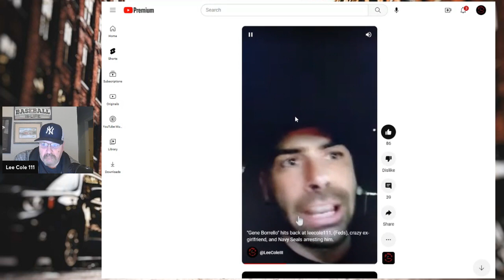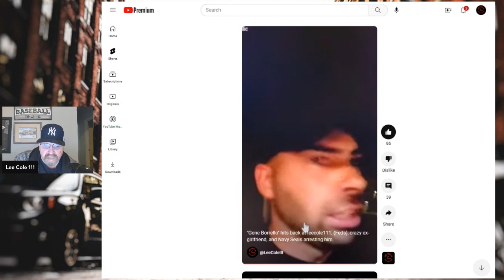Gene Borrello "they are all setting me up to fail" as he is about to be sentenced this week.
Gene Borrello is scheduled to be sentenced. What will Judge Block do after Gene was caught lying to him.

FROM JERRY CAPECI
"He is a danger to the community," wrote federal prosecutor Matthew Galeotti, noting that Borrello obtained permission to move to Florida by making "false statements" to the court. Since then, Borrello's "conduct has only become increasingly aggressive and dangerous," wrote Galeotti. "The defendant has breached this Court's trust over and over and over again."

Borrello has had a tough time in the Sunshine State since his arrival. He has been arrested twice for domestic abuse involving his then-girlfriend who was given an order of protection after Borrello allegedly "manhandled" her and took her cell phone and "smashed it on the ground and stomped on it," the prosecutor wrote.

Borrello also threatened to kill a second victim, a bartender, Galeotti added. In his memo, the prosecutor stated that Borrello had gotten an unidentified cohort to visit the lounge where the bartender worked and "lift up his shirt and reveal something black in his waistband," and tell him, "You're fu--king dead."